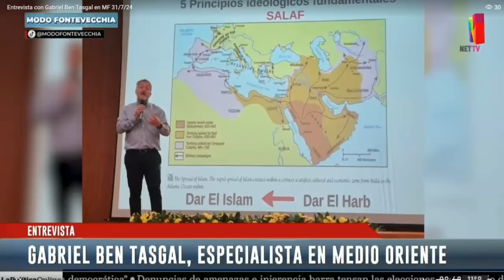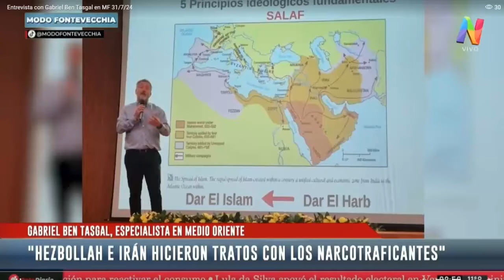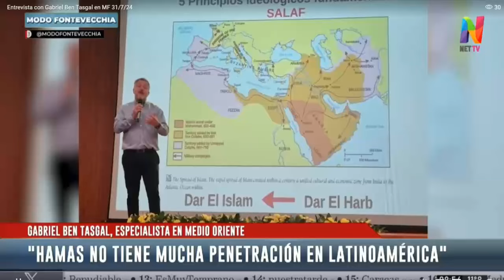"No crean que lo que pasa en el Medio Oriente no afecta en América Latina", alertó Ben Tasgal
“Hay tres países de América Latina que pueden ser objetivo: Argentina, Paraguay y Uruguay”, advirtió en Modo Fontevecchia, por Net TV, Radio Perfil (AM 1190) y Radio Amadeus (FM 91.1).